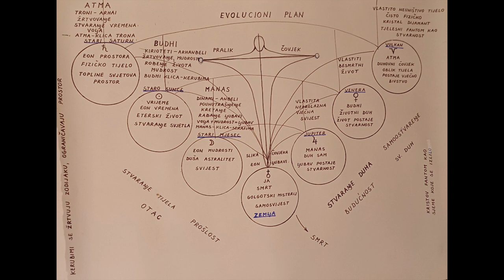SMISAO UČENJA APSTRAKTNE MISTIKE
SMISAO APSTRAKTNE MISTIKE
Apstraktna mistika koju sam prikazao na tumačenju Crvenkape temelji se na razumijevanju pojmova; etersko tijelo,astralno,Ja,zavodnici,demoni,hijerarhije itd.Danas ne postoji nikakav teološki studij koji bi tumačio razumijevanje imaginitivnih slika iz Evanđelja kao „pranje nogu,bogataš i Lazar,svadba u Kani,posljednja večera“ ili onih najtežih kao raspeće i Uskrs.Apstraktne pojmove(jezik)možete naučiti iz ezoterne literature koju izdaju udruge antropozofa,rozenkrojcera,kabale joge,i sl.Početak studija  nije dozvoljen onima koji nose karmičku blokadu volje.Postoji izreka „Tko uporno kuca otvorit će mu se“.Pod kucanjem se misli na višegodišnje čitanje duhovne literature i traženje tumačenja što se registrira u posebnom centru mozga (oblongata)koji nadzire Kerubin sa mačem(duhovna slika).Napredak u studiju se očituje kad okolini možete objasniti pojmove kao duh,duša,svijest,bogovi,zavodnici,demoni,čistilište,raj,pakao i sl.Malo je ljudi koji vam mogu pomoći osim poneki mali učitelj kao ja.Postoje eksponirani predavači koji govore autoritativno ali se lako naljute ako im kontrirate što znači da nisu savladali školu.
Ako tražite zemaljski smisao učenja većina će zaključiti da svi ti učitelji nisu primili nikakav duhovni dar,i onda neki od njih žele naplatiti od slušaoca svoje znanje.To je znak prisustva zavodnika koji uvijek odbija aspirante sa ovim razlogom;„Kad naučim kuhati biti ću sit i mogu nahraniti druge,a od učenja duhovnosti sam ostajem gladan i bez plaće“.Mističar odgovara:Fizička hrana daje zadovoljstvo duši kad si sit,ali svaki dan opet ogladniš i moraš plaćati hranu,a kad naučiš apstraktne pojmove ostaješ duhovno sit cijeli život i plaća ti se čuva u višem svijetu.
REZIME; Kada možete bilo koju od priloženih skica obrazlagati sat vremena pred slušaocima,onda možete reći da ste savladali osnove apstraktne mistike.Time postajete kao nezvanični „ učitelj kršćanske mistike“i malo je onih u svijetu koji vam mogu parirati u spoznaji smisla kršćanstva.
PS; Ovo je uputstvo od višeg svijeta za mali broj onih koji traže duhovnu zaštitu za sebe i svoje bližnje kao i ubrzanje svoje duhovne evolucije.